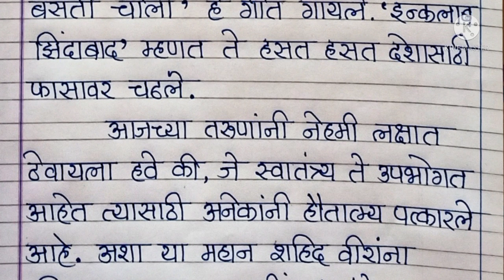शहीद दिन निबंध मराठी |शहीद दिन माहिती मराठी |शहीद दिन भाषण मराठी | shahid din marathi eassy 23 march